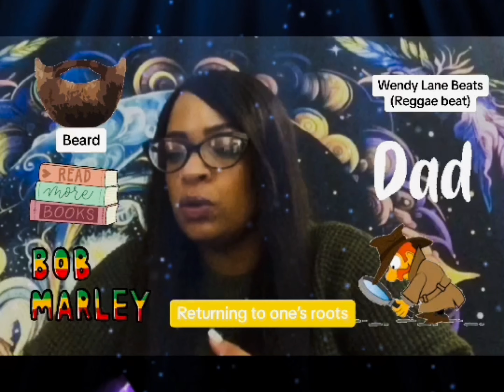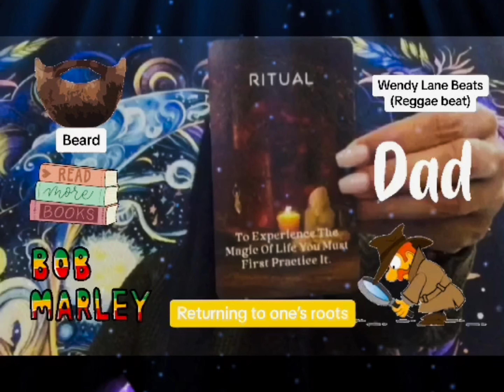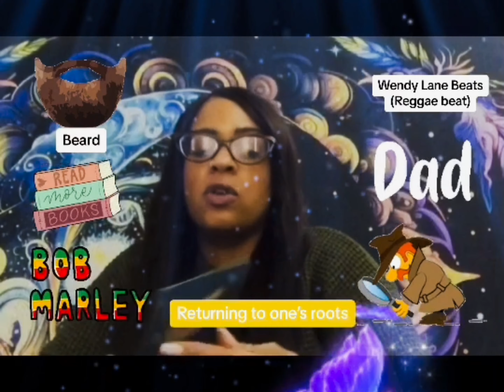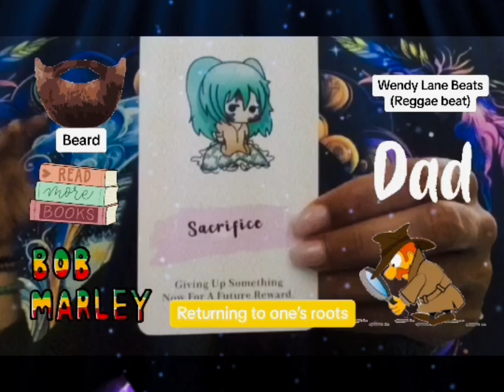Returning to one’s roots ￼tarot